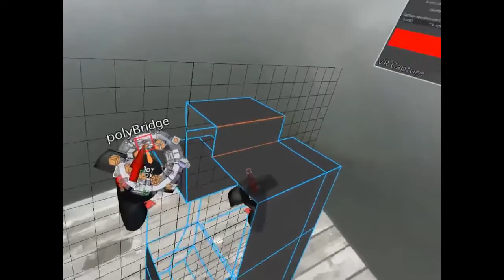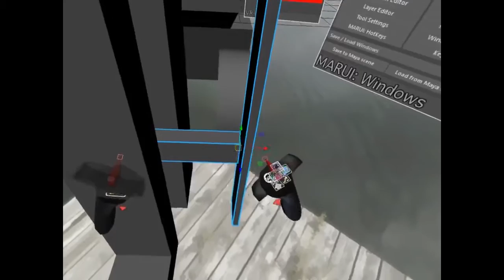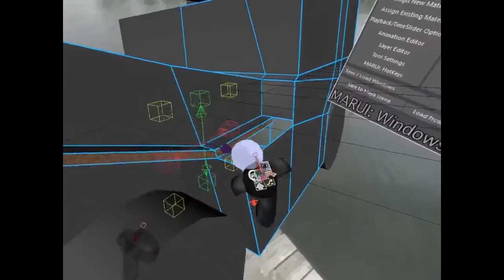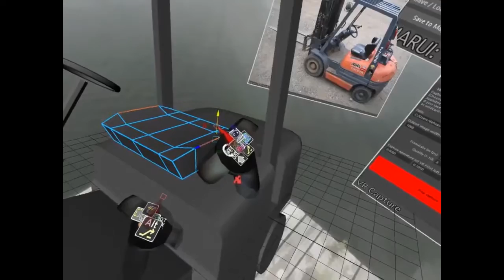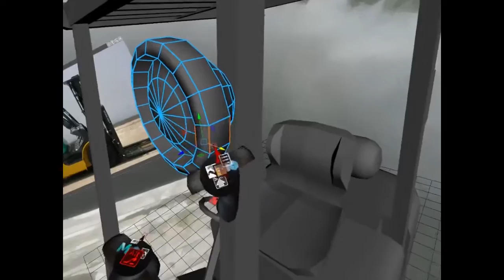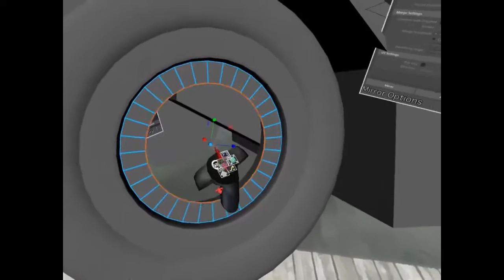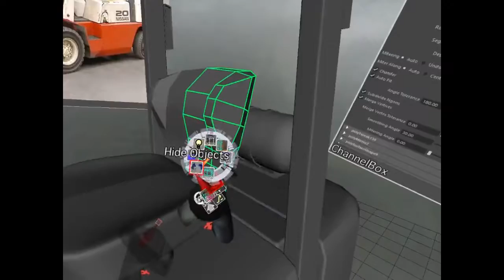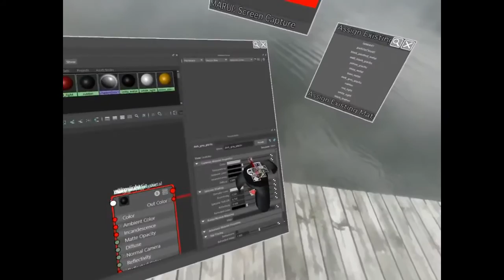Autodesk Maya - "Forklift" Modeling in VR - Tutorial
"Forklift" Modeling and Material setting in VR with Autodesk Maya and the VR plug-in, MARUI 3.

Credit
3D Artist:
Paul van der Laan